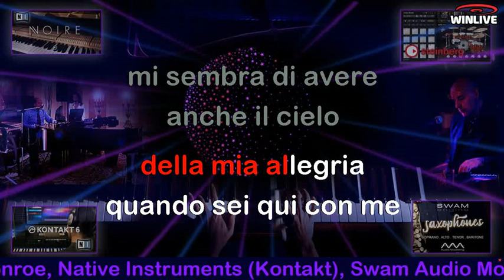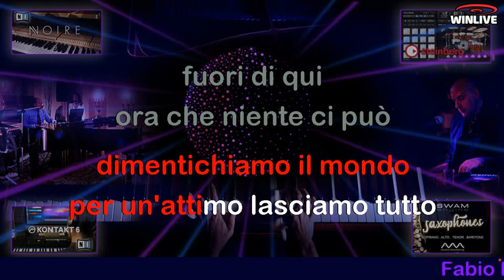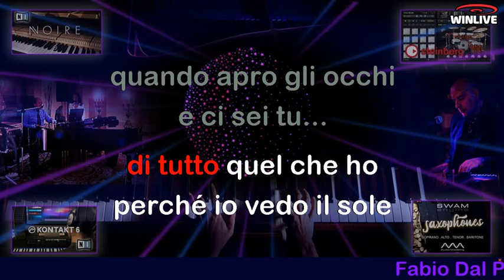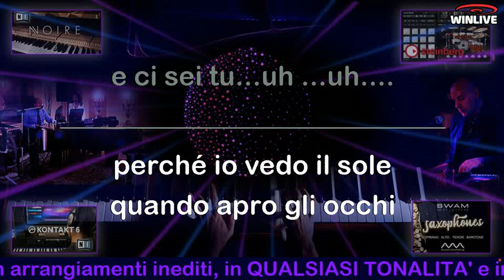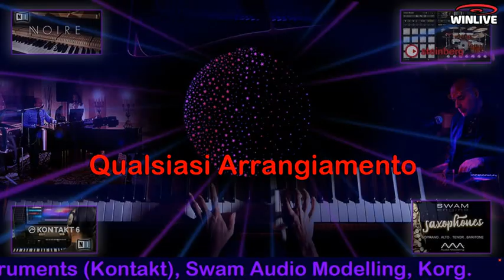342 Vorrei darti di più KARAOKE VST (Fabio Dal Pozzo Jazz Quintet) Base DO, DEMO con bip antiplagio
Ovviamente la base è fornita senza i disturbi antiplagio e senza voce DEMO.
Base realizzata per l'amico Luigi Re (repertorio per l'Auditorium di palazzo Re)
E’ disponibile in QUALSIASI TONALITA’ senza alcuna perdita di qualità.
Realizzabile in qualsiasi definizione audio-video e con qualsiasi altro tipo di arrangiamento.
Possibilità inoltre di modifica del mixing con eliminazione (o attenuazione) di qualsiasi traccia strumentale.

Ricordiamo che la qualità audio che state ascoltando su YouTube è molto inferiore rispetto alla qualità della base che verrà fornita (Mp3 a 320 kbit/s o anche in Wave Hi-Res). Infatti lo streaming da internet ha un algoritmo di compressione che rende ogni brano inutilizzabile professionalmente.

Chi utilizza basi scaricate da YouTube (e magari le modifica anche di tonalità) o è un dilettante (e giustamente gli basta divertirsi) o è un professionista che non ha molto rispetto per il proprio pubblico.